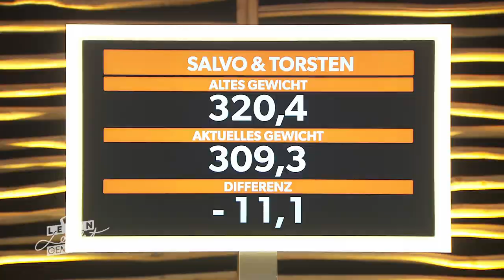Unglaubliche sieben Kilo! Torsten kann seinen Augen kaum trauen | Leben leicht gemacht | SAT.1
Salvo und Torsten haben bewiesen, dass sie gemeinsam an einem Strang ziehen und holen sich beide auf der Waage ihre Belohnung ab. Salvo verliert 4,1 Kilo und Torsten sogar unglaubliche sieben Kilo! Die Freude ist natürlich riesig und die Motivation steigt.

Auch in Staffel 1 können die Kandidaten krasse Abnehmerfolge feiern und helfen sich gegenseitig auf dem Weg in ein besseres und gesünderes Leben. Mittwochs um 18:00 Uhr auf YouTube!